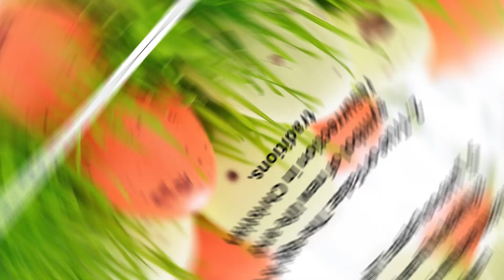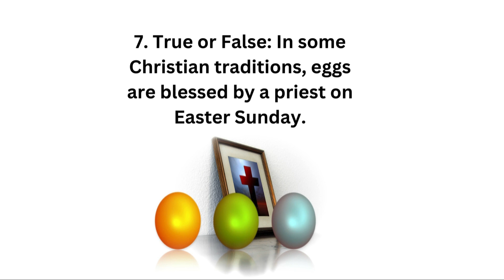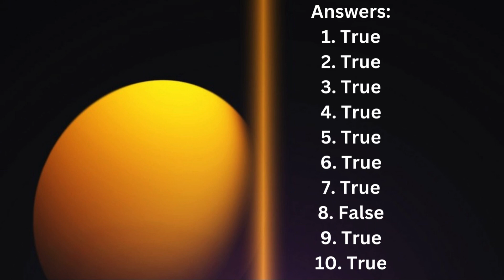Springtime Surprise: A Fun and Fluffy Easter Quiz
Cracking the Code: An Easter Egg Hunt QuizSpringtime Surprise: A Fun and Fluffy Easter Quiz
Happy Holidays! The Ultimate Easter Challenge
Beyond Bunnies and Eggs: Unveiling the Secrets of Easter
Eggstraordinary Easter Quiz: How Much Do You Really Know?
Spring Surprise: Unwrapping Easter Traditions and Facts
Kid-Friendly:easter
Activities:

eastertreats Easter is a joyous celebration for many, but what does it truly mean? In this video, we'll delve into the rich history and traditions of Easter, exploring its significance beyond the colorful eggs and chocolate bunnies.

Here's what you'll discover:

Origins of Easter: We'll journey back to the very beginning, exploring the pagan roots and how Easter evolved into the Christian holiday we know today.
Image of ancient pagan symbols associated with EasterThe link opens in a new window.
ancient pagan symbols associated with Easter
Symbolism Explained: From the Easter bunny to the cross, we'll unveil the deeper meaning behind these iconic symbols and how they connect to the Easter story.
Picture collage of Easter symbols like Easter bunny, cross, eggs, and liliesThe link opens in a new window.
Collage of Easter symbols like Easter bunny, cross, eggs, and lilies
Easter Traditions Around the World: Discover unique and fascinating ways different cultures celebrate Easter, showcasing the diversity of this global phenomenon.
A montage of diverse Easter celebrations around the worldThe link opens in a new window.
A montage of diverse Easter celebrations around the world
Beyond the Festivities: We'll go beyond the surface-level celebrations and explore the deeper message of hope, renewal, and faith that lies at the heart of Easter.
Whether you're a devout Christian, a curious observer, or simply looking for a deeper understanding of Easter, this video is for you. Join us as we unwrap the true meaning of this beautiful and meaningful holiday!

This video is also perfect for:

Parents looking to educate their children about Easter
Teachers wanting to supplement their Easter curriculum
Anyone interested in learning about different cultures and traditions
Easter Eggsplained: Exploring the History and Traditions
More Than Just Eggs: The True Meaning of Easter
Unraveling the Easter Symbols: A Quiz and Exploration
Beyond the Bunny: A Cultural Journey Through Easter
Egg-static Learning: Discover Easter's Fascinating Facts
Bonus:

Bonus:

Bunny Bonanza: An Easter Egg Hunt Adventure Quiz
Peep It Out! The Easter Egg Hunt Challenge
Hip-Hop Hooray! Learn and Play with the Easter Bunny
Eggy-cellent! Unmasking the Easter Mystery
Interactive:

Hunt, Quiz, Win! The Ultimate Easter Challenge
Eggcellent Easter Quest: A Collaborative Quiz Adventure
Brainy Bunny Bonanza: Test Your Easter Knowledge
Easter Eggstravaganza: A Quiz for the Whole Family
Hoppy Hour: A Live Easter Quiz Show
Informative: